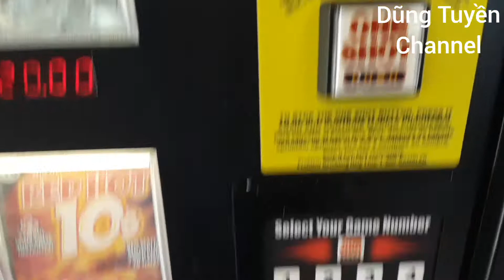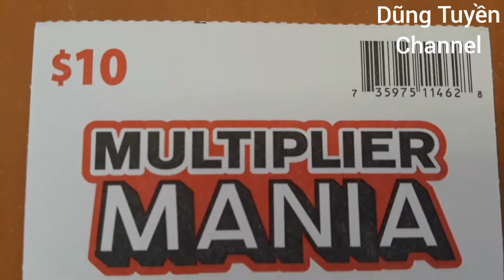Vé số điện toán Mega, Powerball, vé số cào bang California. 加洲超级百万、强力球六合彩、刮卡彩。